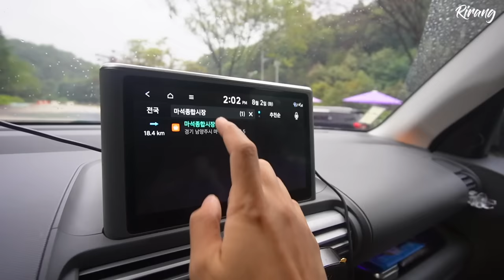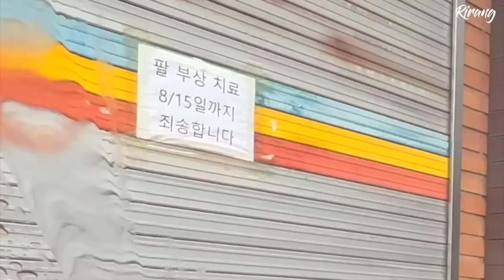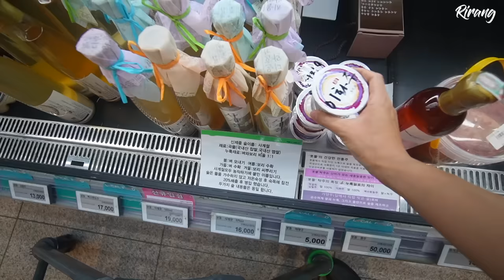폭우내리는 숲속, 혼술 우중캠핑 / 2000원 화로대 숯불장어구이&막걸리/ 1인용 초간단 손수제비 / 막걸리탐험대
- 이번 영상은 남양주시의 지원을 받아 제작되었습니다.

리랑이 남양주에서 도전한 ‘무지출 챌린지 캠핑’은 하단 링크에서 보실 수 있습니다.
‘청학밸리리조트’는 남양주시에서 제공하는 무료 계곡 휴가 시설로서,
더 자세한 내용은 남양주시 채널에서 확인하세요.